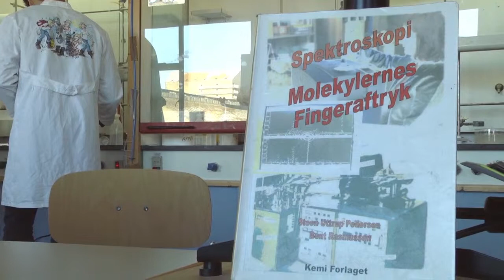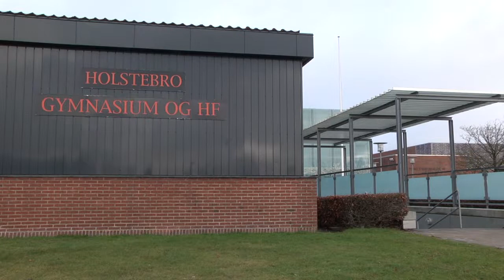Udvalgt til Uni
Hvad indebærer det egentlig at gå på universitetet, og er jeg klog nok? Hans Chr. Østergaard er en af de gymnasieelever, der har fået chancen for at få et særligt indblik i livet på universitetet, mens han stadig er gymnasielev